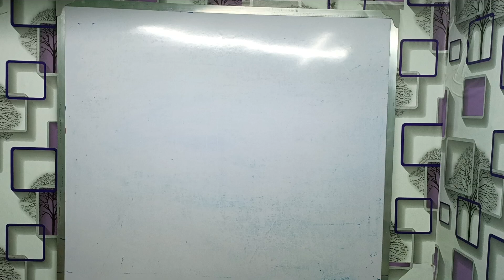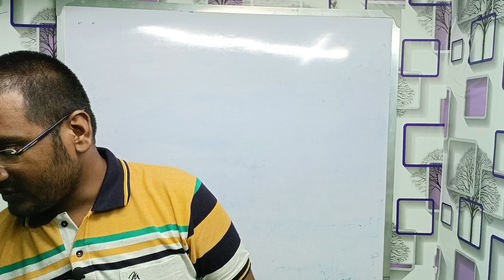আবারও জানা গেলো ইন্টারভিউ নম্বর🔥🔥|কেনো রেগে গেলেন ম্যাম?কাউন্টার প্রশ্ন..primary interview 2023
আবারও জানা গেলো ইন্টারভিউ নম্বর🔥🔥|কেনো রেগে গেলেন ম্যাম?কাউন্টার প্রশ্ন..primary interview 2023|প্রাইমারি ইন্টারভিউ ২০২৩| interview 2023

Quarries Solved :
1.Primary Tet interview
2.primary interview questions answer
3.primary interview
4.primary interview 2023
5.demo class
6.demo class counter questions
7.demo class for primary interview
8.north 24 pgs district interview questions
9.আবারো জানা গেল ইন্টারভিউ এর নম্বর
10.হঠাৎ করে ম্যাম রেগে গেলেন কেন? তারপরে কাউন্টার প্রশ্ন

অনেকের সুবিধার জন্য দিলাম।

Only For Tet 2014 & 2017 WhatsApp group

Only for Tet 2022 WhatsApp group link

Live interview from primary Board
5th phase interview questions
primary tet interview
primary tet interview questions answer
primary interview math questions
mtc an inspiration
primary interview in west Bengal today
mtc an inspiration demo class